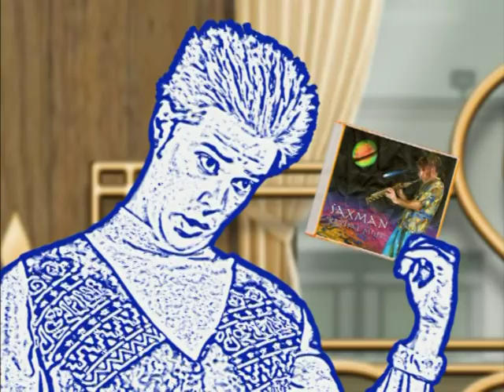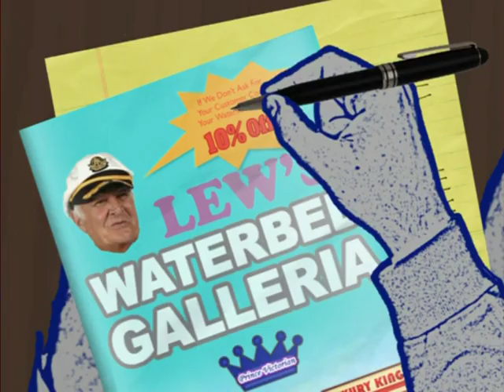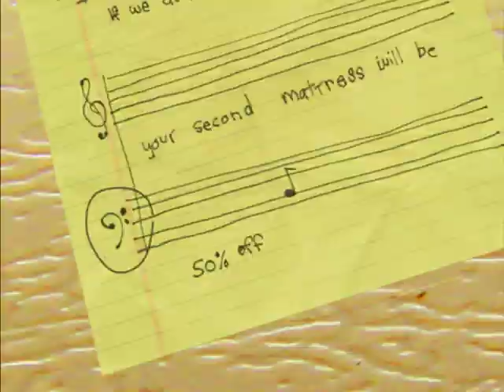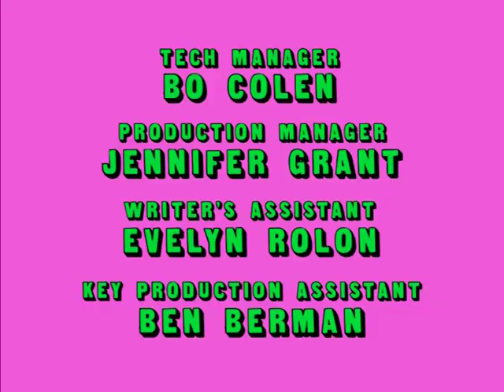Tom Goes To The Mayor 206 Saxman